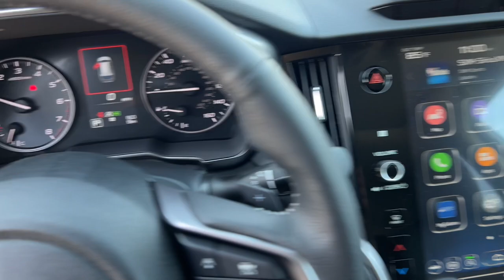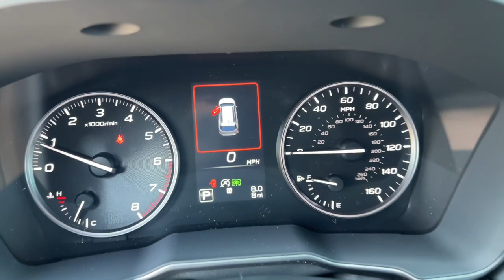2025 Subaru Outback Limited NV Northern Nevada, Reno, Lake Tahoe, Carson City, Roseville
New 2025 Subaru Outback Limited available at Lithia Subaru of Reno located in 2270 Kietzke Lane, Reno, NV, 89502. Servicing the Northern Nevada, Reno, Lake Tahoe, Carson City, Roseville area.

Picture yourself in the  2025  Subaru Outback. This comfortable and connected Outback answers the call of your adventurous spirit. Loaded with passenger amenities, this versatile compact SUV is eager to hit the road or the trail so you can follow your heart's desire.  Get the capability you've been dreaming of in this Outback. Our team will give you an outstanding test drive experience. Stop in today!